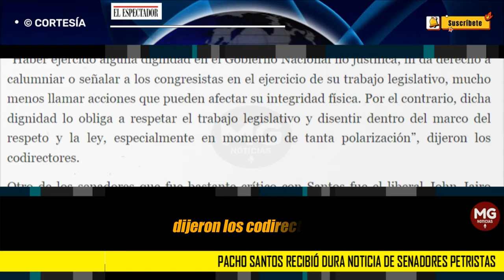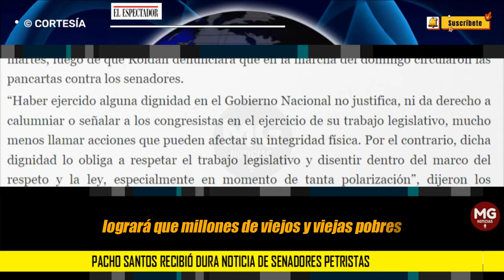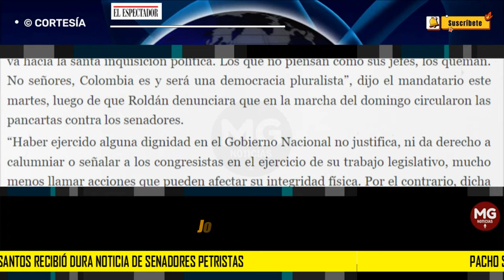🛑 PACHO SANTOS RECIBIÓ UNA DURA NOTICIA DE SENADORES PETRISTAS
Pacho Santos recibió dura noticia de senadores petristas; los verá en estrados judiciales
El exvicepresidente ha sido objeto de críticas por señalar de “robarse las pensiones” a varios congresistas que están aprobando la reforma del Gobierno.
EL ESPECTADOR